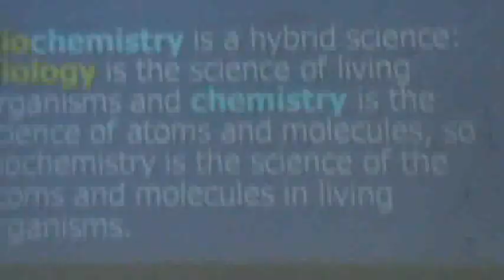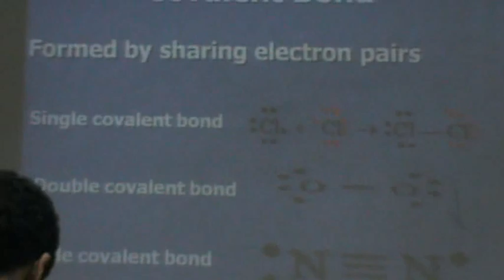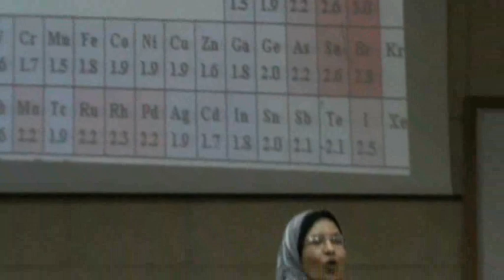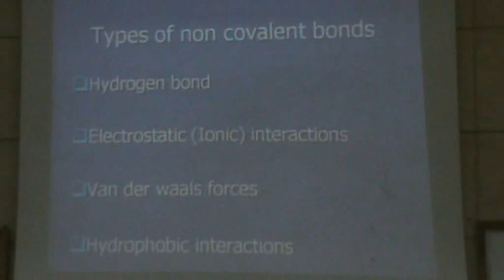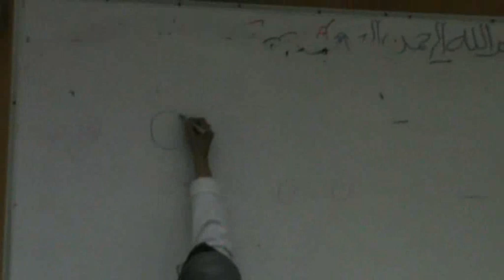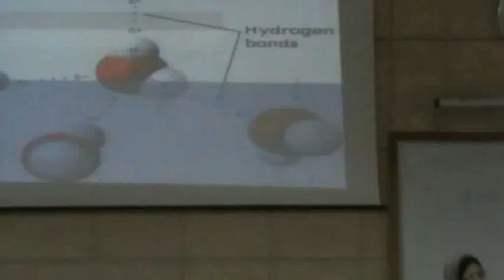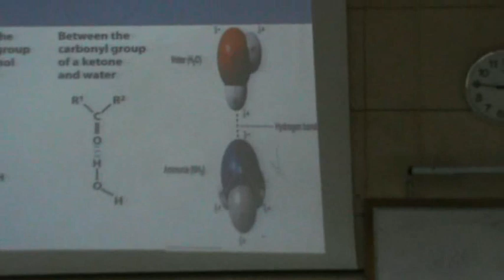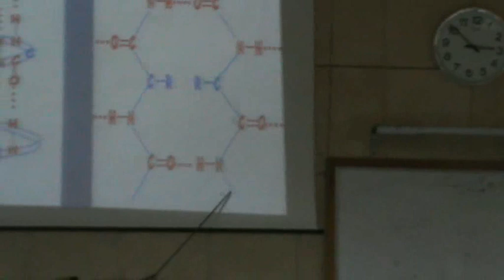Dr.Fatma [Bio-Intro] 06/11/2013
Introduction of Biochemistry
- Covalent Bonds
- Noncovalent Bonds
- Part of Hydrogen Bonds